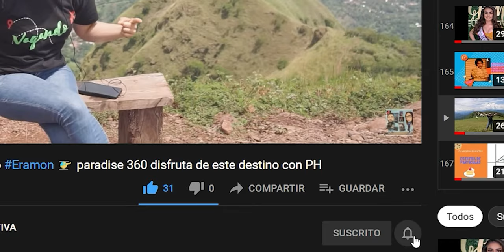No te lo pierdas 😉🤫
los últimos días del año, cambias o te cambio❗😉. 10 días???...